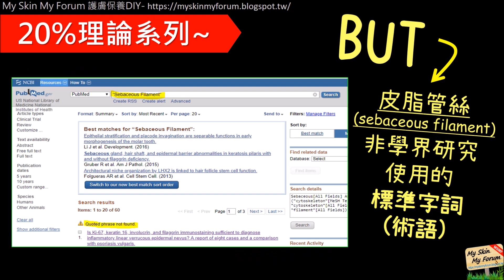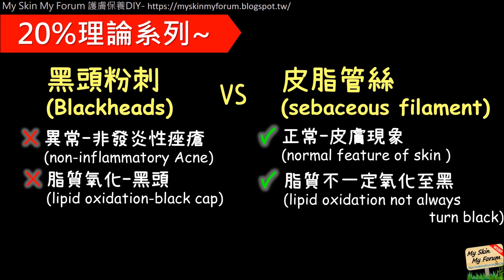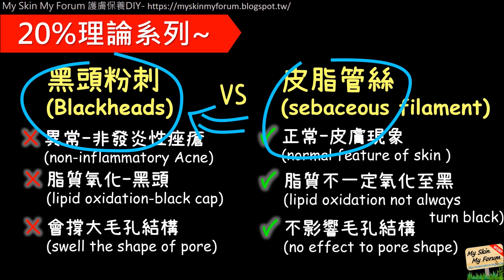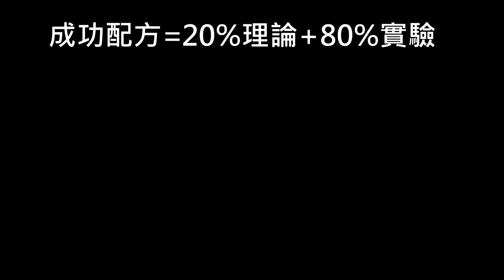[20%理論系列] 你拔的粉刺,非黑頭粉刺,是皮脂管絲─又如何?! Not blackheads, they're sebaceous filaments–SO WHAT?【MSMF護膚保養品DIY】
★《保養品DIY入門教戰手冊》一次搞懂──保養品配方的秘密！

『成功配方=20%理論+80%實驗』
【MSMF護膚保養品DIY】~20%理論系列~
●你拔起的粉刺, 不是黑頭粉刺──是皮脂管絲──又如何?!
    Those aren’t blackheads, they are sebaceous filaments–SO WHAT?